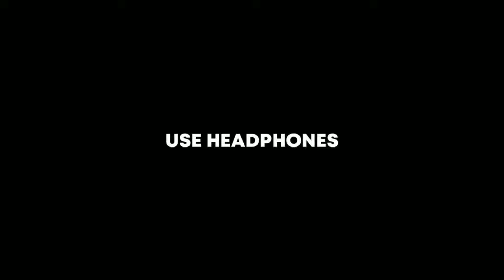Cristiano Ronaldo 2023 ❯ • INTO YOUR ARMS • | Witt Lowry Ft. Ava Max | Skills & Goals | HD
👟 Grab (Graftex) CR7 football shoes

• By, [ CR7 XTDIOS ] 🌟

This video is not intended to violate any condition of use. If u feel your rights have been violated, please contact with me through my email  and I'll instantly remove as opposed to a copyright strike on my account which affects me and my viewers.